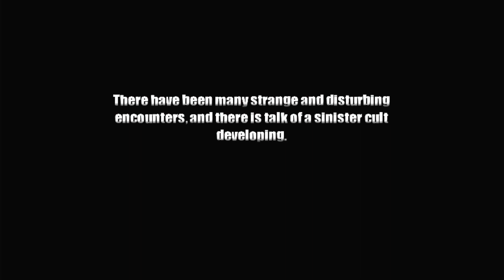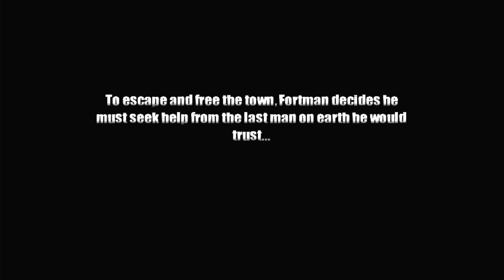PS2 - Twin Calibur